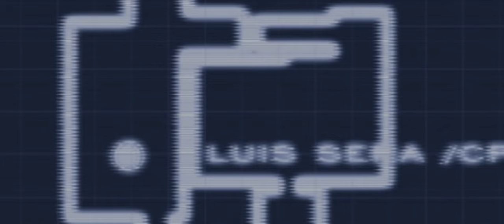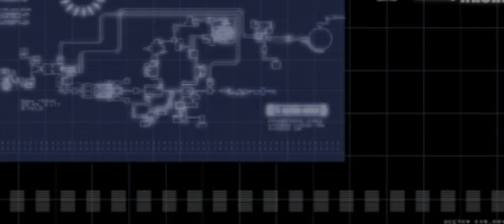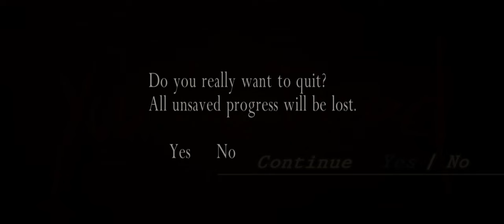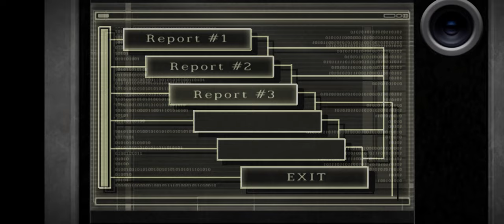Resident Evil 4 Separate Ways | Ada Wong | Chapter: 3 Retrieve the Sample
The chapter begins with Ada revealing herself to Leon and escaping into the hedge maze. Wesker calls her with important news: Luis has gotten his hands on the sample. Ada is to track him down and get it from him. Additionally, if Ada encounters Leon, she's ordered to take him out. He's a survivor of Raccoon City, Wesker says, they can do without the distraction.

The sudden arrival of the cultists somewhat hampers Ada's efforts to escape the maze, but she makes it with little difficulty. Making her way through the castle, including a fight with a Garrador, Ada stumbles upon Leon and is unable to help him as she'll have to kill him if he sees her.

Eventually she arrives at the meeting point only to witness Saddler kill Luis and take back the sample. Wesker calls, telling her that they might be able to use Leon as a distraction to harass Saddler and his men. Unbeknownst to Wesker, Ada's been doing that all along.